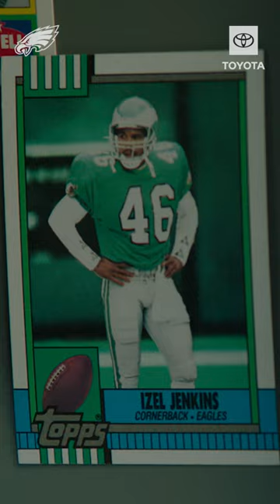Nostalgia Hit Real Hard